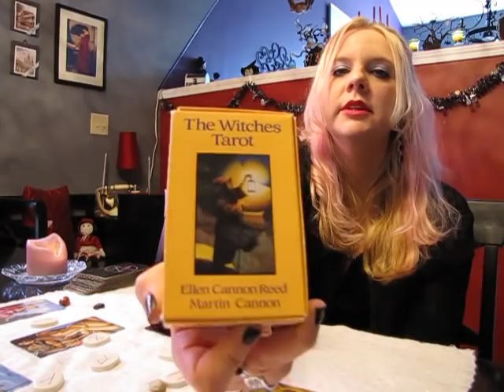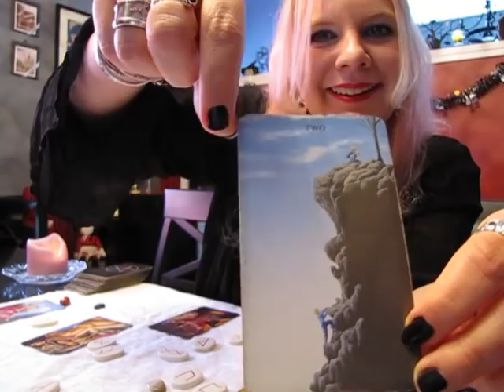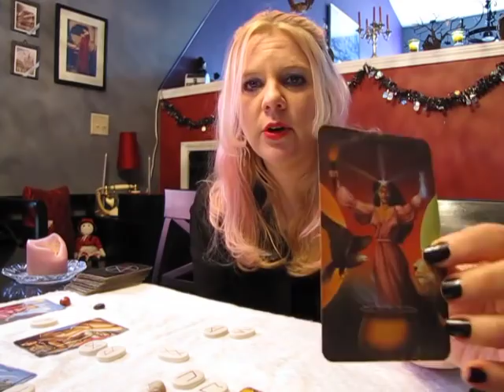Libra November 2015 RUNESCOPE